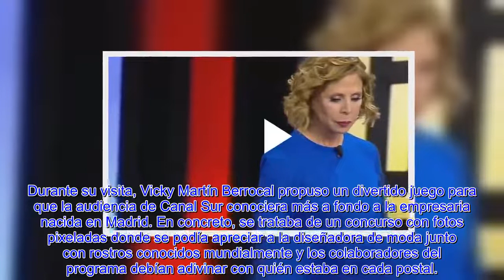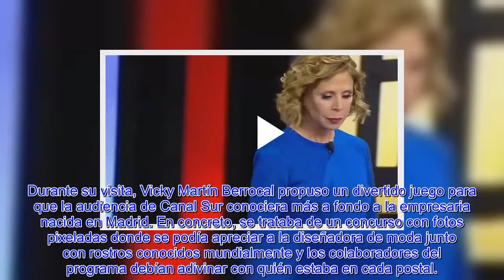ÁGATHA RUIZ DE LA PRADA DESVELÓ A BERTÍN OSBORNE QUÉ LE GUSTARÍA HACER POR EL PAPA FRANCISCO